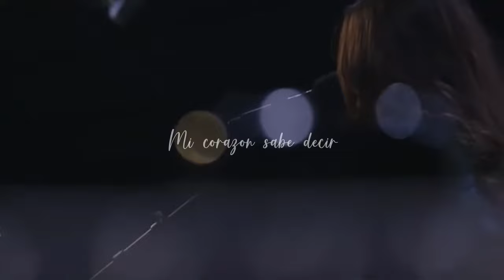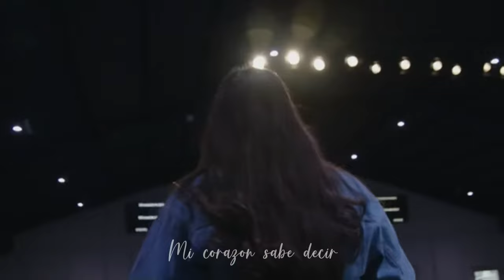Santo, Quiero Llenar Tu Trono De Alabanza Y Tú Fidelidad es Grande (Letra) CENTRO VIDA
Dios te bendiga, gracias por estar aquí😊